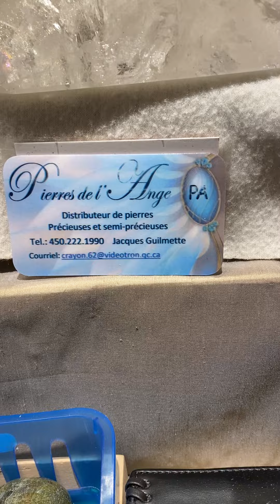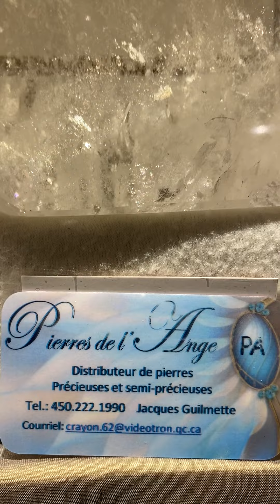Quartz Asma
Ce quartz translucide à la propriété de revigorer et fortifier le corps ainsi que le système immunitaire.
En lithothérapie, une des principales propriétés du cristal hyalin est de recevoir, d'émettre et d'amplifier les énergies. En d'autres termes, le cristal de roche possède la propriété unique d'emmagasiner l'énergie, de la transformer, de l'amplifier et de la retransmettre dans son environnement.
C'est un outil de base et une pierre maîtresse en lithothérapiequi permet de recharger, renforcer et activer d’autres cristaux et minéraux.
La pierre translucide permet aussi de développer les énergies et d'affûter certaines facultés mentales, la clairvoyance, l'intuition, la visualisation et la concentration.
Le cristal de roche est une pierre de lumière qui éloigne le mal et les ténèbres, permet de retrouver des personnes, objets ou animaux perdus, de se retrouver soi-même.
La pierre aide aussi à se recentrer, et se réaligner énergétiquement après des perturbations. Elle permet de stabiliser et d'harmoniser le corps énergétique et ainsi atteindre de hautes fréquences vibratoires.
Elle est également utile dans la pratique de la méditation car elle permet de parvenir rapidement un haut niveau de spiritualité.
Quelques pierres polies en cristal de roche placées dans un lieu de vie, ou une pièce de travail aideront à capter les énergies perturbatrices et à les transformer en énergies calmes et harmonieuses.
Il est aujourd'hui admis que les excès, qu'ils soient liés à l'alcool, au tabac, à la drogue ou encore à la nourriture, perturbent notre énergie et sont néfastes pour notre organisme, à la fois pour le corps, mais aussi pour l'esprit. Le cristal de roche permet de combattre ces excès et ainsi fluidifier et équilibrer notre énergie.
Le cristal de roche est recommandé pour traiter les douleurs du dos, en particulier au niveau des lombaires.
Si vous souhaitez nettoyer un objet ou un lieu de ses anciennes énergies, une géode ou des pierres roulées en cristal de roche peuvent grandement vous aider.
La pierre cristalline est l'ami des plantes et autres végétaux
La pierre cristal de roche convient à tous les signes astrologiques sans distinction. C'est une pierre neutre appréciée par tous les signes.
Le cristal de roche est une pierre à part. Elle est considérée comme neutre et possède ainsi la capacité de s'associer parfaitement avec toutes les pierres naturelles.
En plus d'émettre une énergie positive et protectrice, le minéral translucide amplifiera les bienfaits de n'importe quelles autres pierres.
Le cristal de roche se recharge totalement en une à deux heures d'exposition en pleine lumière. C'est une pierre qui aime beaucoup le soleil, en particulier l'exposition au soleil levant. Faites néanmoins attention à l'endroit où vous placez le cristal de roche pour le recharger, car ce dernier peut provoquer un effet "loupe" avec les rayons du soleil.